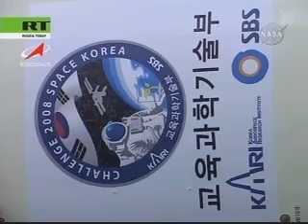Soyuz TMA12: 2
Expedition 17 / Soyuz TMA-12:
Launch April 8,2008
Coverage from Baikonur, Kazakhstan